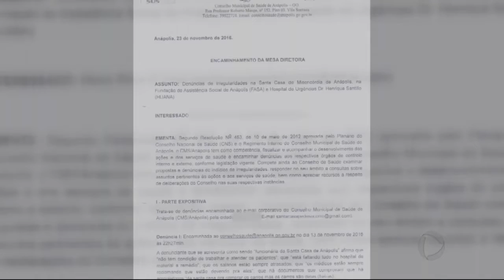GR - Funcionária denuncia hospital - 07-12-2016